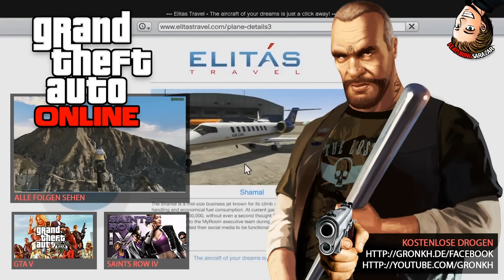GTA ONLINE [HD+] #003 - First Blood ★ Let's Play GTA Online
Kommentiertes Gameplay von siehe unten (2013).